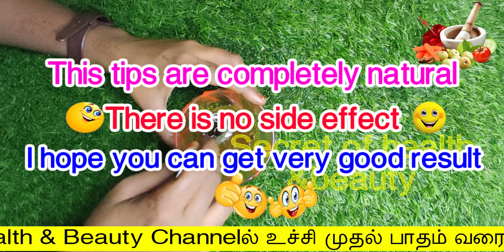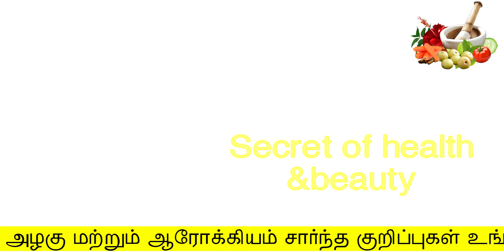1 சொட்டு பல்லில் விடுங்க கறை எல்லாம் கரைந்துவிடும் | teeth whitening tips in tamil | white teeth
1 சொட்டு பல்லில் விடுங்க கறை எல்லாம் கரைந்துவிடும்
teeth whitening tips in tamil
secret of health and beauty
Hello Friends,